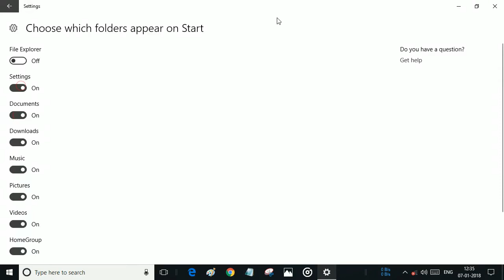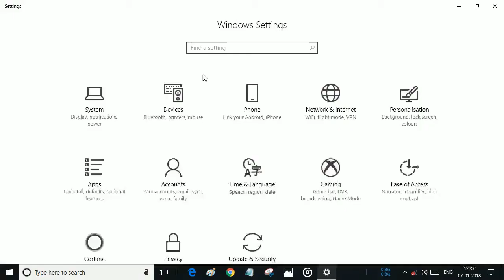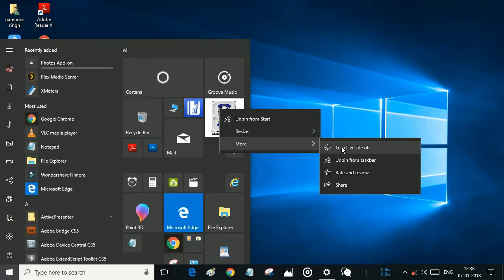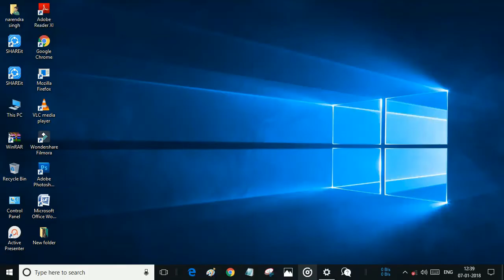Customize The Windows 10 Start menu...!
How To Customize Start Menu In Windows 10. And Make Beautiful Start  Menu. Edit Icon Size. Learn Personalisation Setting in Windows 10.